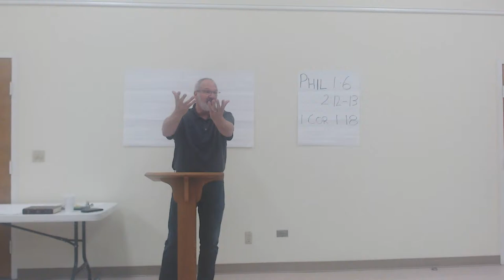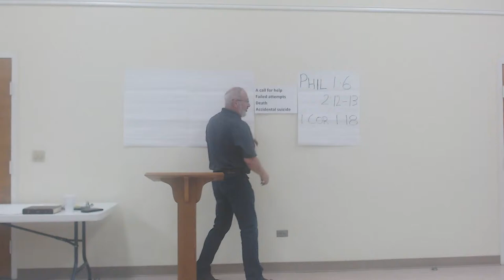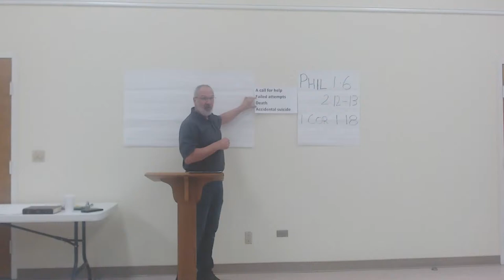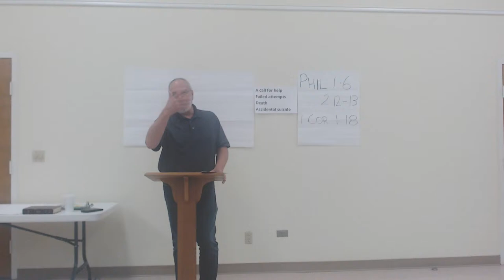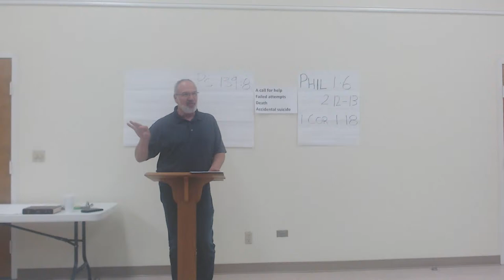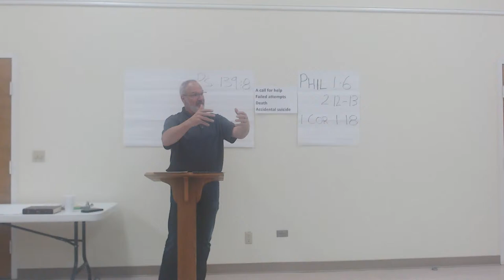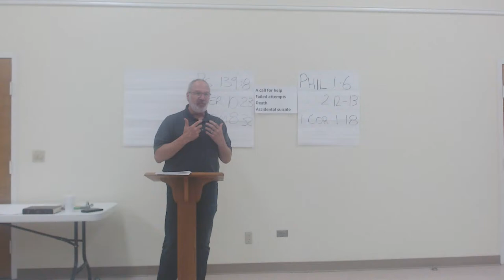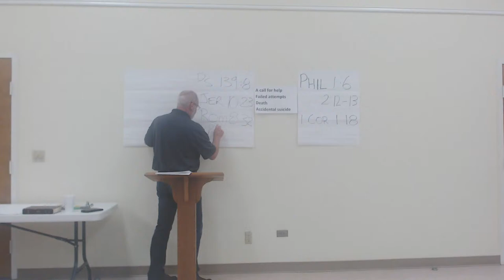Pastor Wayne Calder Bible Study Series 2022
Why We Believe What We Believe 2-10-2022